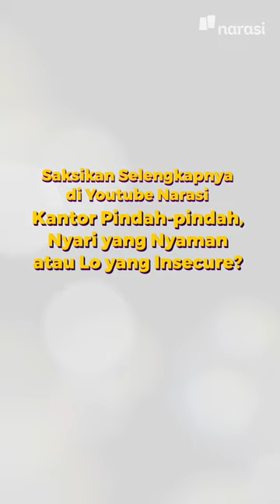Kapan Waktu yang Tepat untuk Resign? | In My Sotoy Opinion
Menurut kalian, kapan waktu yang tepat untuk resign?

Tonton In My Sotoy Opinion eps. [Kantor Pindah-Pindah, Cari yang Nyaman atau Lo yang Insecure?] hanya di YouTube Narasi atau klik

(Narasi)